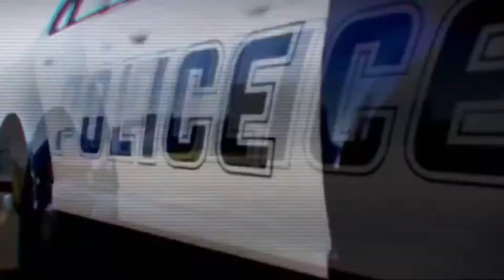GTA V | സായിപ്പന്മാരെ കൂടെ ഡാൻസ് കളിക്കാൻ ഇറങ്ങിയതാ 🤭 |Grand theft auto v | msi GTX 1650 | i3 9100f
CPU: Intel(R) Core(TM) i3-9100F CPU @ 3.60GHz

Memory: 8 GB RAM

Moher borad: gigabyte h310m h 2.0

hdd 1tb and 600gb

Cosmic Byte Spider Gaming Headphone with Microphone & LED for PC/PS4/Xbox/Mobiles/Tablets (Blue)

Ant Esports VS500L Power Supply

Mouse: Zebronics Zeb-Transformer-M Optical USB Gaming Mouse

Case:CHIPTRONEX X410B Mid Tower ATX Cabinet USB 3.0

Operating system window 10 64bit